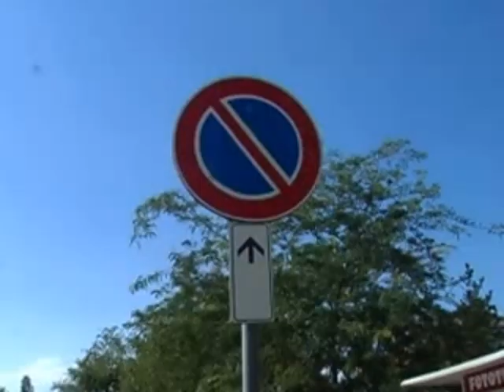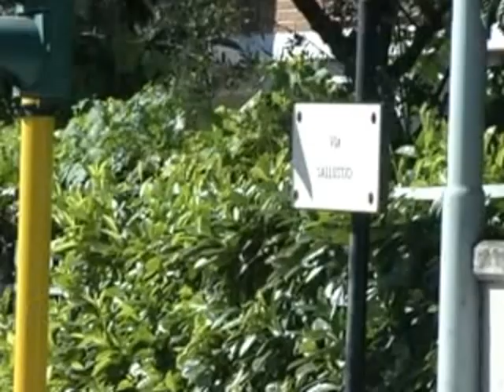ONDA TG 24.07.2013 - PARCHEGGI IN VIA SALLUSTIO A SULMONA